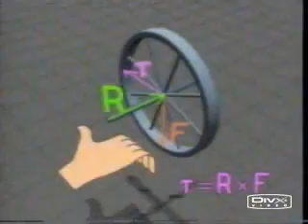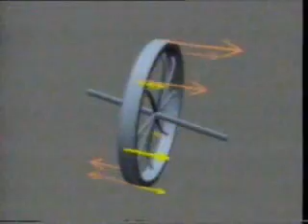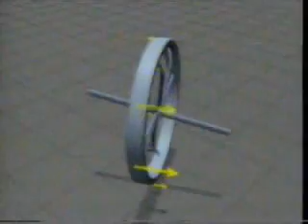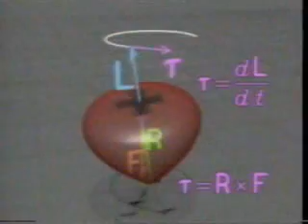Como funciona un giroscopio 2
Rotational effect in a top.

I do not posses the rights for this video.